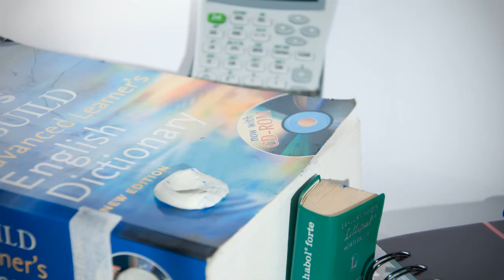Willie der Bücherwurm- Stop Motion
Willie der Bücherwurm ist ganz besessen vom Lernen. Doch nach zu viel lernen raucht auch ihm der Kopf, er frisst das ganze Wissen buchstäblich in sich hinein bis er stecken bleibt...